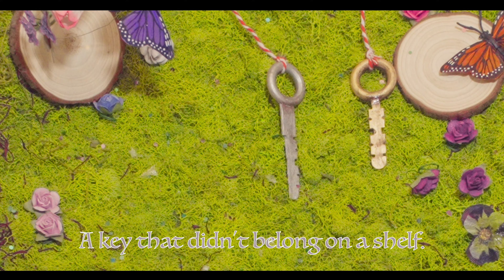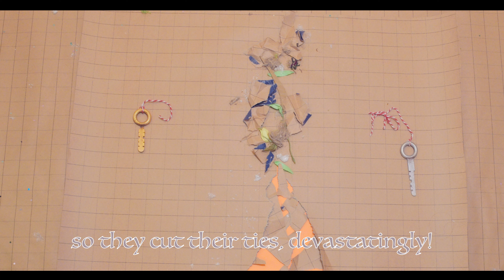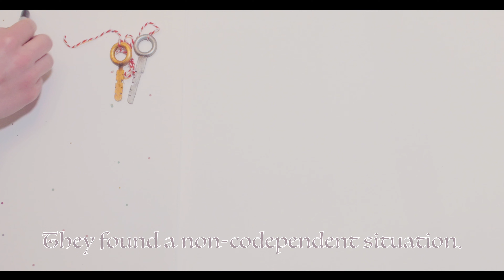Key to Your Heart - A _Film.Roll_ Mini Film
We rolled the dice and made  Key to Your Heart !

Cast & Crew
Written and Directed by Gracie Fojtik
DP: Cason Doyle
Original Song by Zahan Mehta
Producer: _Film.Roll_ at Foyle Films
Editor/Colorist: Cason Doyle
Model/Production Design: Gracie Fojtik
Key Design: Elli Stovall Brown
Puppeteers: Katie Heaton, Elli Stovall Brown and Gracie Fojtik
Starring:
Zahan Mehta
With Katie Heaton, Elli Stovall Brown, Cason Doyle and Gracie Fojtik